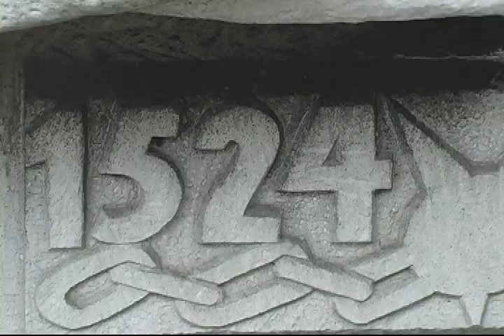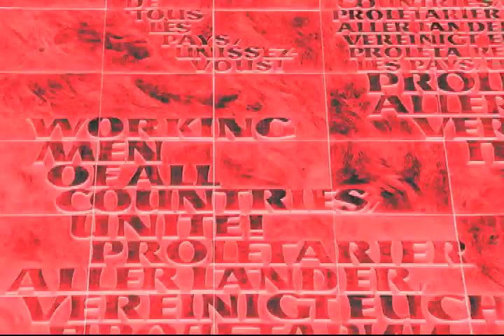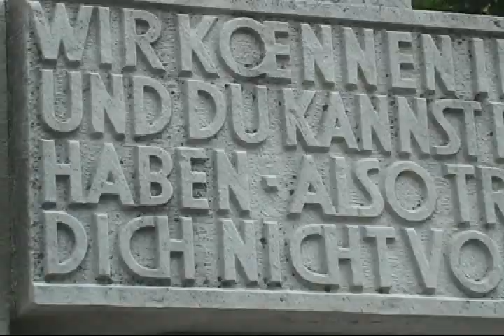Social Realism in Chemnitz, DE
the only post-DDR city to still have huge statues of Marx and social realist sculptures.

1) Technical Itch "Real World"